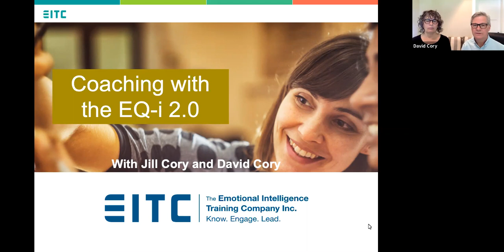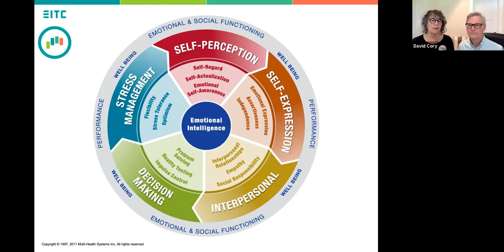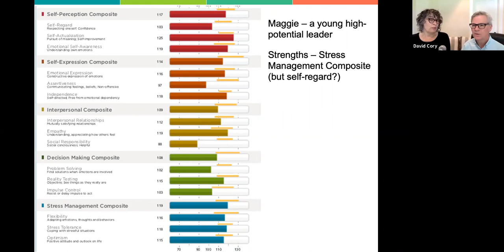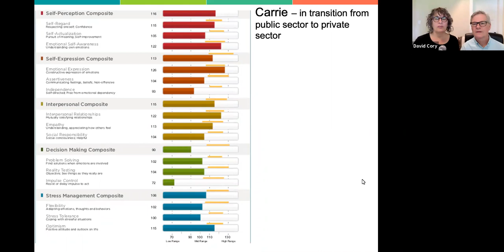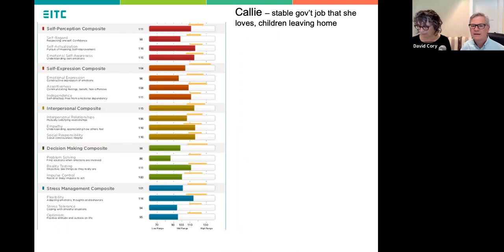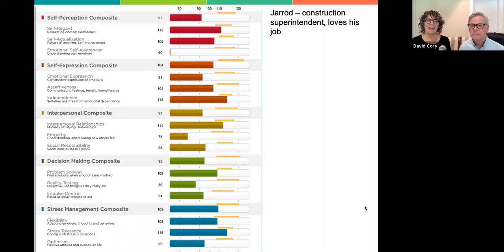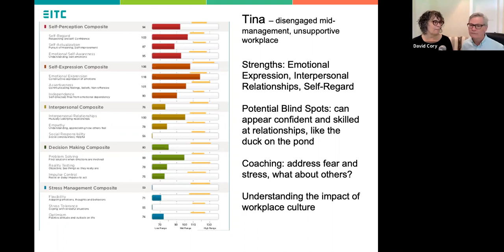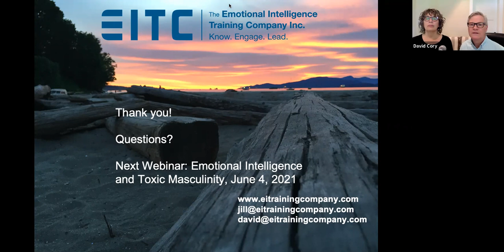Webinar: Coaching with the EQ-i 2.0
How does one coach someone to improve their emotional intelligence and how are EQ-i 2.0 results involved?

Join Jill Cory and David Cory from EITC as they discuss how a coach might use EQ-i 2.0 results with a client using the case study method.